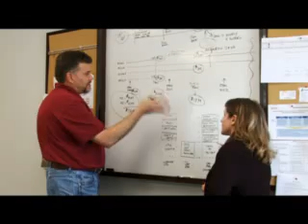Les métiers de Lafarge : directeur industriel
Les collaborateurs témoignent : découvrez les métiers et les défis du Groupe.
Le métier de John, directeur industriel aux Etats-Unis, repose fortement sur la culture de réduction des coûts et de génération de cash. Il revient sur son parcours professionnel diversifié et expose ses nouveaux défis vers une écologie industrielle.